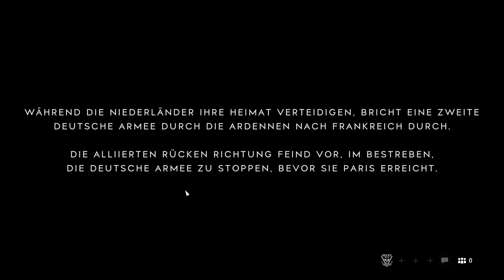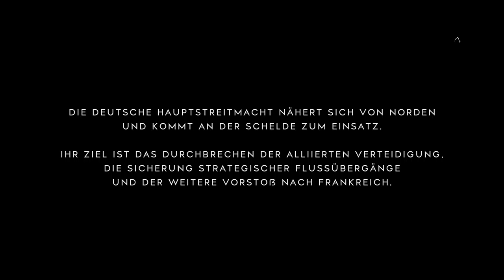Battlefield™ V 08 12 2018